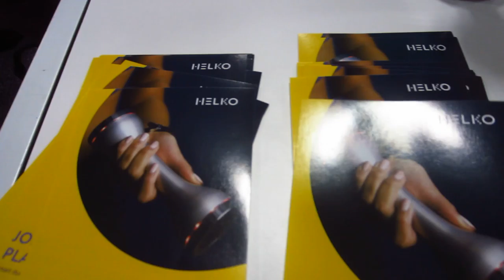Helko Smart Dumbbell Fitness Device - CES 2017 Sands Expo, Tech West, Las Vegas, NV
Helko smart dumbbell fitness device smart workout game - CES 2017 Sands Expo, Tech West, Las Vegas, NV